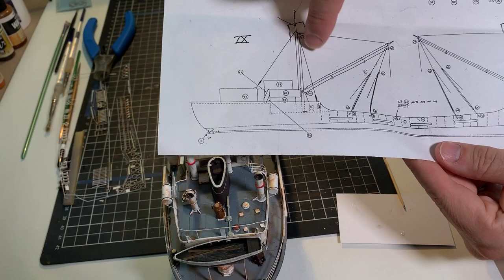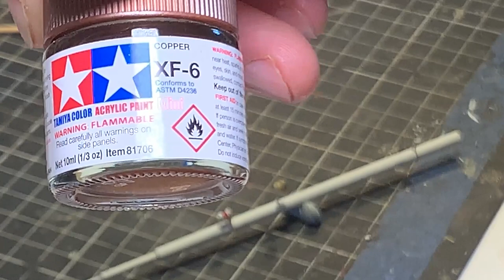Lets Model a HO Scale Coaster-Episode 2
Lets Model a HO Scale  Coaster- Epsiode 2. Lets Model a HO Scale  Coaster-Episode 2. This week Model Railroad Techniques start to model an awesome HO Scale Coaster by Artitec.  In this build we will show you how to model the rigging , painting and weathering.

If you wish to support us to grow our channel and make better content, click on this

Dont forget to see my name Ebook. Top 20 Modeling Tools/Products

Daz from MRT.

✅ Products used in Videos:

All below links will take you to your Amazon Store in your region

✅Tools:
🔸Micro Mark Balsa Stripper
🔸Photo etch Bending Tool
🔸Excel #11 Blades
🔸Excel Hobby Knife K1
🔸Craft mat
🔸Xuron Photo Etch Scissors
🔸Xuron Flush Cutters

✅Paints:
🔸Americana Acrylic Paint(various colors)
🔸Vallejo Model Colour Basic USA 70140

✅Weathering/Effects:
🔸Folk Art Crackle Medium
🔸Vallejo Rust Effects Dark Rust
🔸Vallejo Pigments: 73190 Dust and Dirt.

 ✅Glues/Adhesives:
🔸Tacky Glue PVA
🔸ZAP CA Glue-Super Glue

✅ Cameras:
🔸Iphone XS OR
🔸Logitech C922 HD Webcam

✅Microphones:
🔸Audio-Technica ATR2100x-USB
🔸BOYA BY-M1 Lavalier Condenser Microphone
🔸Rode Video Micro Shot Gun Microphone
🔸Lightening plug to 3.55 Headphone

✅Camera Gear:
🔸Photo Video Studio Green Screen Backdrop
🔸Light weight Camera Tripod
🔸Arkon Mini Tripod for mobile phone

✅Software:
🔸Premiere Video Editing
🔸Adobe Audition
🔸Adobe After Effects

 ✅Lighting:
🔸Yongnuo Led Camera Lighting x2.
🔸Heavy Duty Light Stand x